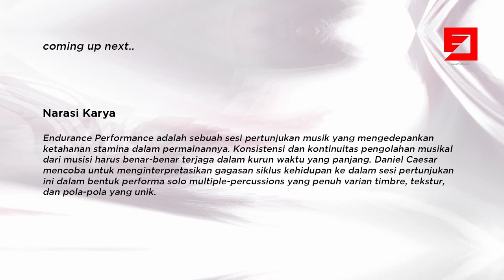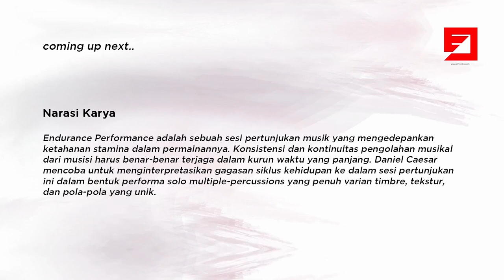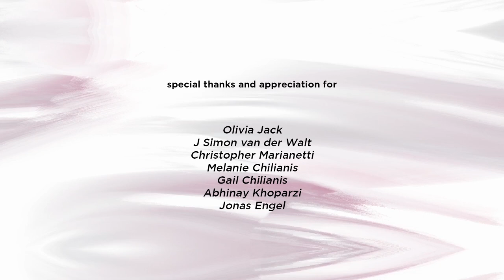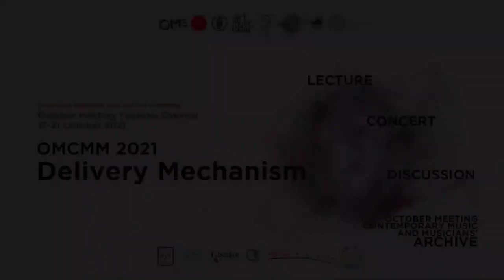ENDURANCE PERFORMANCE: Daniel Caesar (OMCMM 2021 "Delivery Mechanism")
BAHASA INDONESIA
Endurance Performance adalah sebuah sesi pertunjukan musik yang mengedepankan ketahanan stamina dalam permainannya. Konsistensi dan kontinuitas pengolahan musikal dari musisi harus benar-benar terjaga dalam kurun waktu yang panjang.

Daniel Caesar mencoba untuk menginterpretasikan gagasan siklus kehidupan kedalam sesi pertunjukan ini dalam bentuk performa solo multiple-percussions yang penuh varian timbre, tekstur, dan pola-pola yang unik.

Profil Seniman:
Daniel Caesar, lahir di Malang pada tanggal 29 Maret 1980. Sejak duduk di bangku kelas 6 SD belajar musik (Drumkit) secara otodidak kemudian pada tahun 1998 secara formal mengenyam pendidikan musik di Institut Seni Indonesia Yogyakarta dengan mayor perkusi dan minat utama musik pendidikan dengan dosen Drs. Agus Salim.

Pertama belajar dan terjun secara serius ke musik perkusi adalah bersama ansambel Ngesti Swara yang dipimpin oleh Fataji Susiadi S.Sn yang sebenarnya adalah guru pembimbing pra ISI,kemudian banyak melakukan kegiatan seni juga antara lain sebagai pemain drum dan perkusi dalam berbagai format band, marching band dan orkestra, illustrator tari dan teater.

bermain dan berkarya dalam kelompok2 ansambel perkusi dan band seperti Gebu'in, KESPER (Kelompok Studi Perkusi), Lepas Landas (ansambel Perkusi), TaBoGeTak(ansambel perkusi), DGYK(Drummer Guyub Yogyakarta), ANANE The Evolution Progressive Rock(Band), Tour konser kolaborasi tiga Negara; Indonesia, Mongolia, Prancis.

Menjabat state crew , Stage Manager sampai Production Manager di event organizer dalam beberapa acara yang bersifat lokal dan internasional seperti Yogyakarta Contemporary Music Festival, “Jepangkarta + Jogjapan“ sekaligus aktif sebagai stage manager dalam pelaksanaan program Dinas Pariwisata Provinsi dan Dinas Kebudayaan Kota Yogyakarta.

Aktif mengikuti kegiatan workshop baik perkusi, drum maupun komposisi seperti dengan Prof. Jeffry M. More, Peter Y.P.M.A, Kim Sanders, Bleir, Sebastian Captain, Simon, Agrillo, Ben Pasaribu, Wong Aksan, Gilang Ramadhan, Inang Noorsaid, Akira Jimbo, Wayan Sadre, Budi Ngurah, Vincent, Sawung Jabo dll. Saat ini aktif sebagai salah satu staf pengajar drum di Ethnictro (sekolah music) serta masih aktif dalam berkarya SETABUHAN musik eksplorasi dan bermain di dunia kesenian.

ENGLISH
Endurance Performance is a show of stamina endurance of a musician. The consistency and continuity of musical development need to be maintained during a long time in this show.

Daniel Caesar will try to interpret the cycle of life in a solo performance of multiple percussions, with full of unique timbres, textures, and patterns.

Artist's Profile:
Born in Malang on March 29, 1980. He taught himself to play drums from 6th grade and formally had music education in ISI Yogyakarta, majoring in percussion with music education as his main interest under Drs. Agus Salim.

He learned and worked as a percussion musician for the first time with Ngesti Swara ensemble led by Fataji Susiadi, S.Sn., who was also his pre-college mentor. He has participated in many music events as a drummer and percussionist in every band format, marching band, and orchestra. He also has made music for dance and theater projects.

Collaborated with bands and ensembles like Gebu’in, KESPER (Percussion Study Club), ANANE The Evolution Progressive Rock, and a concert tour performed by a collaboration of three countries: Indonesia, Mongolia, and France.

He was a stage crew, stage manager, and production manager in an event organizer who held many local and international concerts like Yogyakarta Contemporary Music Festival, “Jepangkarta + Jogjapan''. He is also an active stage manager in government institutions like Dinas Pariwisata Provinsi (Tourism Office) and Dinas Kebudayaan (Cultural Office) in Yogyakarta city.

Kegiatan ini didukung oleh:

Official Partner:
AMT Studio
OME